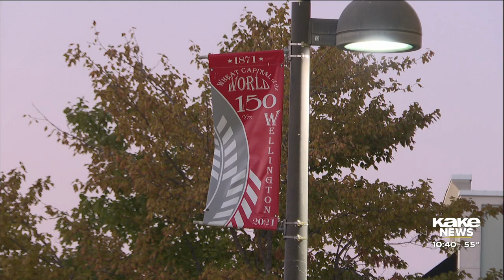Wellington business offers reward after weekend break-in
The owners of American Metal Fabrication Inc. based out of Wellington said that thieves stole a white box truck, and a large amount of tools and copper from their building over the weekend.

Story by Nick Nelson